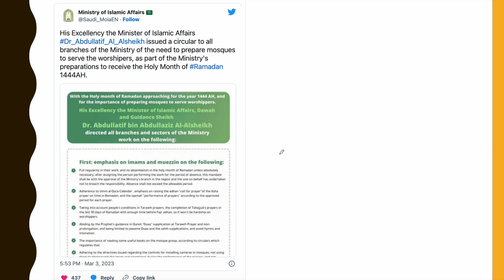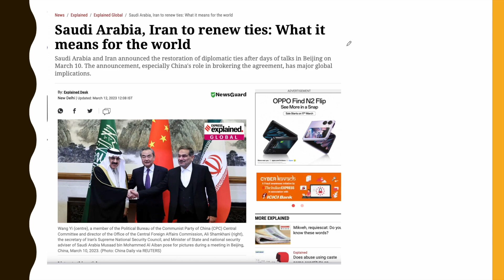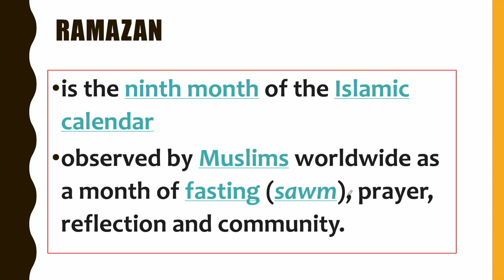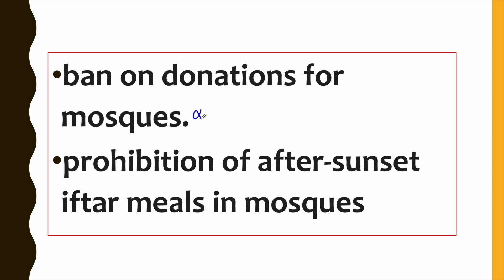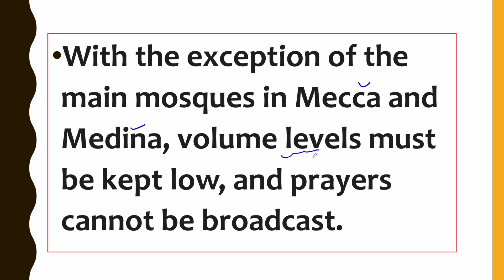Why Saudi Arab Changes Ramadan Law ? Ramadan | सऊदी ने रामदीन के नए नियम बनाए | By Shashank Lakhera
Saudi Arab Changes Ramadan Law | सऊदी ने रामदीन के नए नियम बनाए | Hindi

नए नियमों के मुताबिक रमजान में लाउडस्पीकर का इस्तेमाल नहीं होगा, बिना आईडी के कोई एतिकाफ नहीं होगा, अजान का कोई लाइव टेलीकास्ट और मस्जिदों के अंदर कोई इफ्तार नहीं होगा.

Saudi Arabia
Saudi Arab Changes Ramadan
Ramadan news
Saudi news
Ramadan saudi
Breaking news
Live News